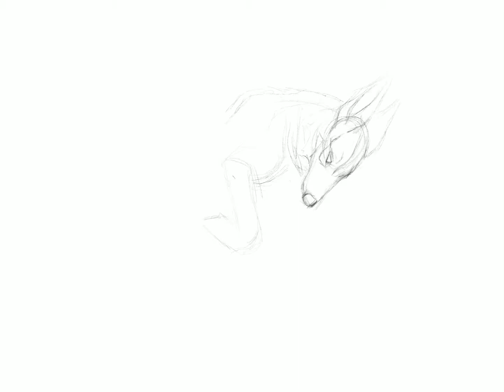Time Lapse Wolf Sketch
Sketch commission of a wolf character. Reference image of a German Shepherd, anatomy adjusted to look more like a wolf.

My current goal is to obtain 100 subscribers to create a custom YouTube URL.